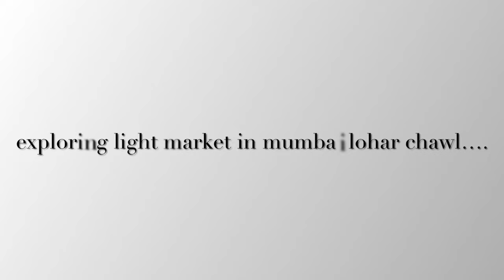The Story of my hair | Volume 1 |SHARIK VLOGS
Make sure suppose like this video do not forget to subscribe my YouTube channel and click the bell 🔔 icon￼ ￼ for watching more storytelling videos subscribe my YouTube channel and share this video with your friends with your family members with your neighbours

Hair spray￼ [ Schwarzkopf ] …..